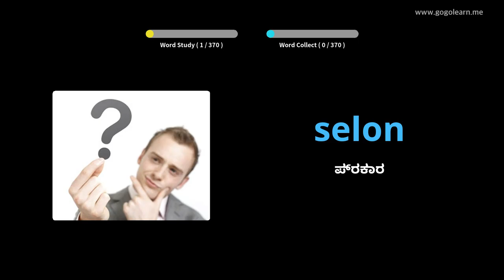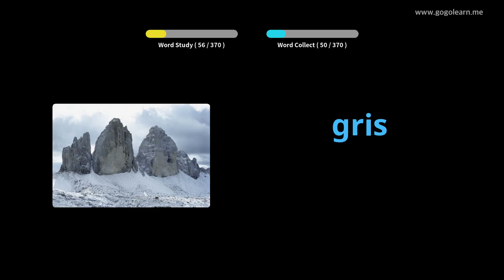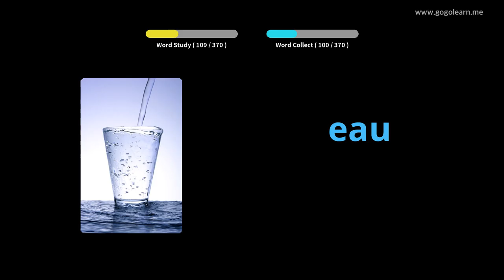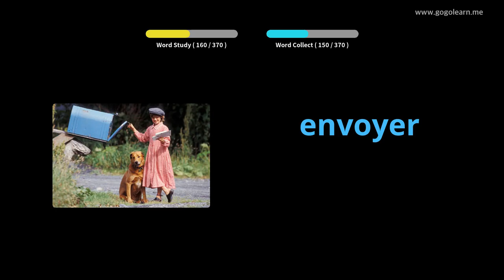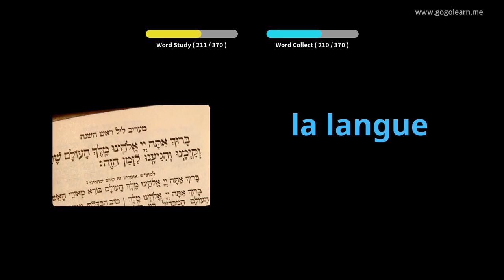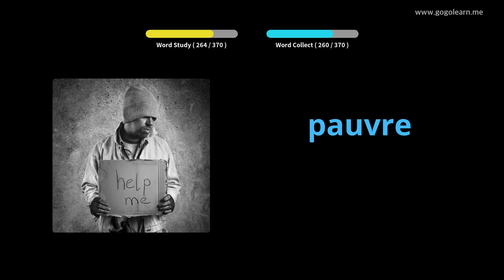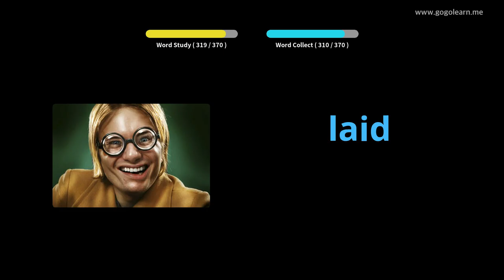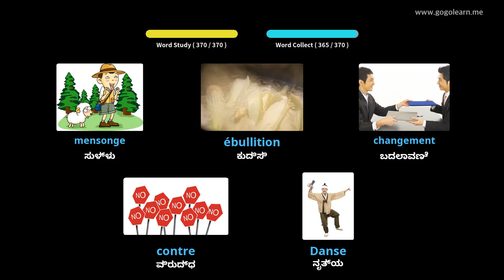ಫ್ರೆಂಚ್ ಶಬ್ದಕೋಶ ಮೂಲ ಮಕ್ಕಳು |Golearn